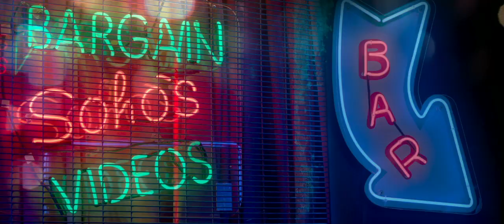Postcards From London | 2018 Official Movie Trailer Romance Film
Postcards from London genre: Drama | Romance

Cast: Harris Dickinson, Jonah Hauer-King, Ben Cura, Leo Hatton, Alessandro Cimadamore, Silas Carson, Stephen Boxer, Jerome Holder, Kiera Bell

A teenage boy dreams of being rich and famous as he embarks on a journey from his hometown to London.

Initial release: March 31, 2018 (United Kingdom)

Director: Steve McLean

Screenplay: Steve McLean

Music composed by: Julian Bayliss

Producer: Soledad Gatti-Pascual